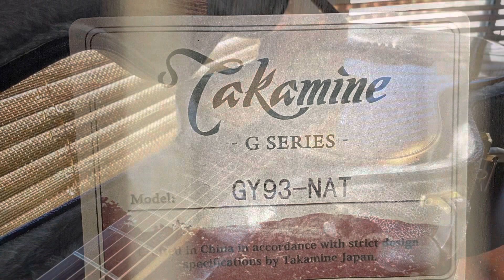‘Hey Hey’ on my dad’s Takamine G Series GY93-NAT in the house I grew up in in Langley, BC, Canada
‘Hey Hey’ on my dad’s @takamineguitars2152 G series GY93-NAT in the house I grew up in in Langley, BC, Canada. Recorded on a @ZoomSoundLab H5.